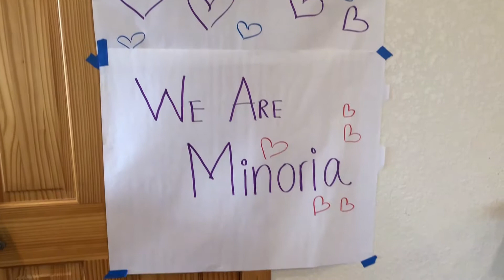Leadership Academy Day 2 2019 | Multicultural & Leadership Development Center | FGCU 🦅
The Leadership Academy is an intensive, three-day, weekend retreat focusing on the individual’s development of the Five Practices of Exemplary Leadership, from Kouzes and Posner’s The Leadership Challenge. Through interactive workshops, small group discussions, and practical application, the retreat allows students to connect with their peers and develop skills in a safe and challenging environment
◇ Follow the Multicultural & Leadership Development Center ◇